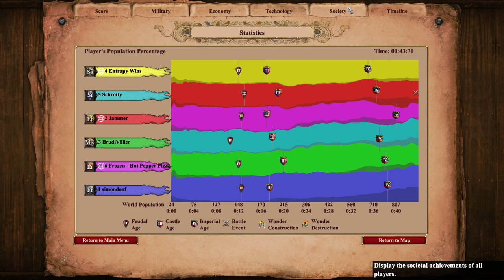MegaRandom feat Drop?